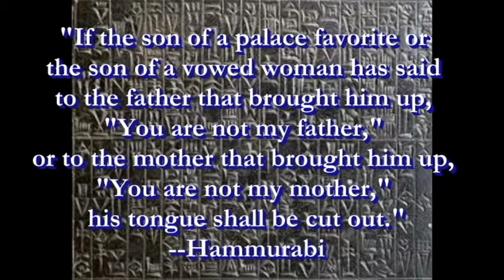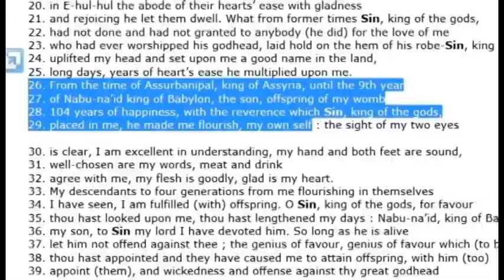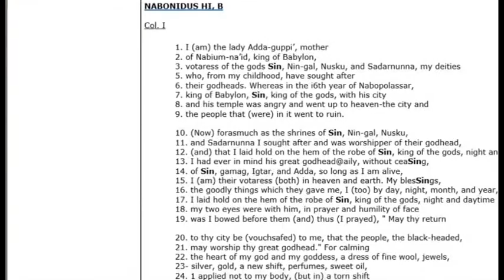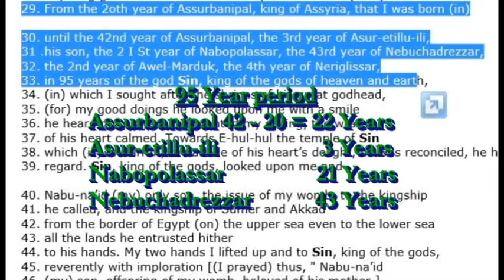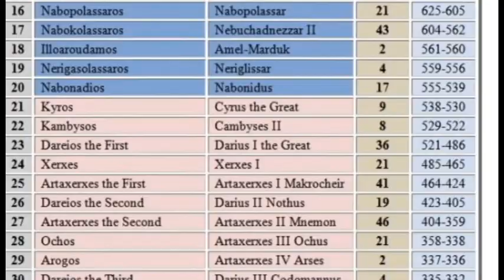18. When Ancient Jerusalem was Destroyed: The Adad Guppi Stele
The Adad-Guppi Stele is an inscription from the 6th century BC, commissioned by Nabondius as a type of obituary honoring his mother. These inscriptions help us confirm the Neo-Babylonian chronology yet again, one more identifying the kings of the Neo-Babylonian dynasty, as well as how long they ruled. A careful examination also revealed there could be no gaps between the Neo-Babylonian kings.